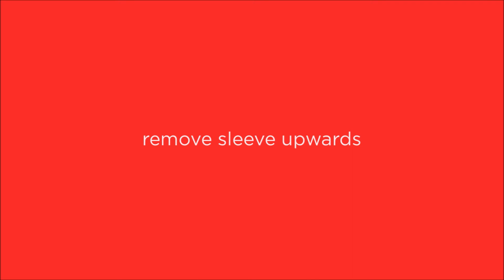No-bake Banoffee Pie Recipe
No-Bake Banoffee Pie Recipe: How to make no bake Banoffee Pie Recipe using Delicake Round  Master?

Delicake is an Australian innovative No-Bake premium cake ware product. It is designed for the convenience of preparing, setting and serving your delicious recipes including Banoffee Pie Recipe.